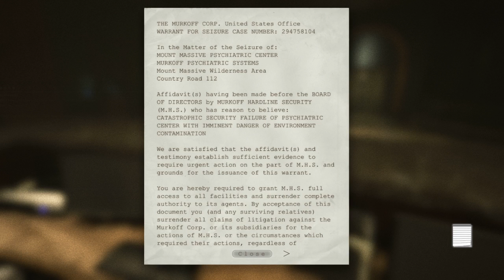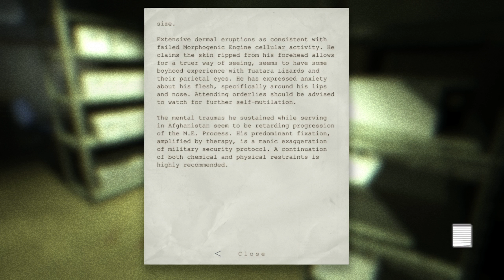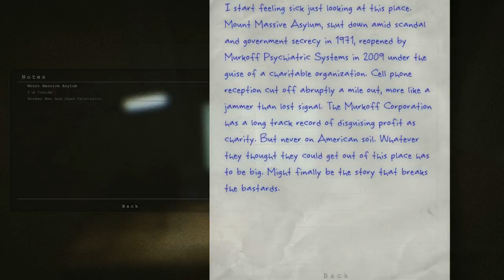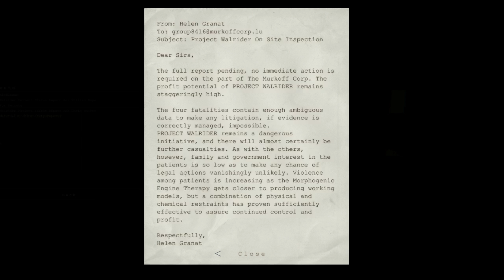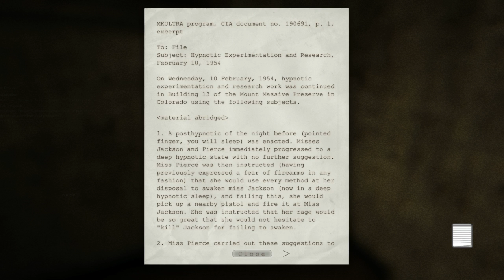2016-10-13 - Outlast - Part 2